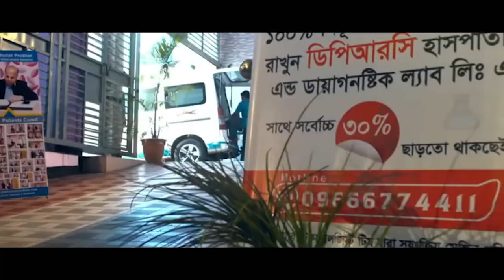পঙ্গু হয়ে যাওয়া রোগী সুস্থ হওয়ার ১ মাস পর ফিরে এসে কি বললো | PLID, Arthritis | AVN | AS | PID | PCID